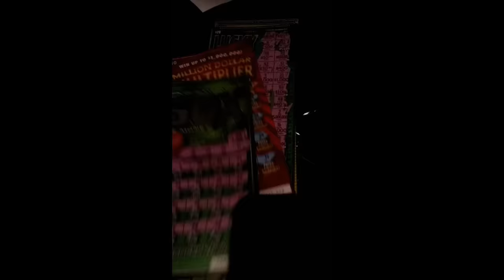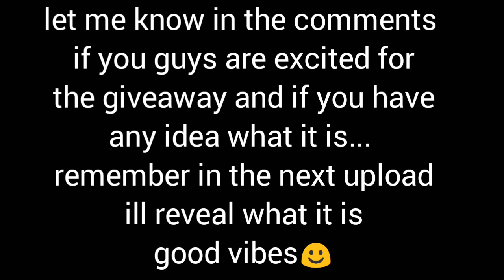i spent way too much on Scratchers! BAD CHOICE!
CA scratchers